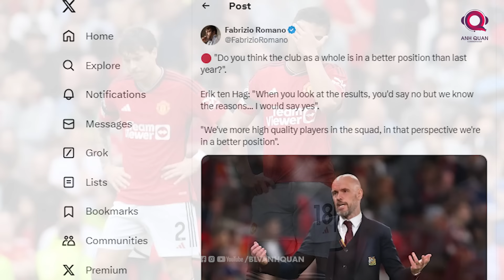TIN BÓNG ĐÁ 20/5: MAN CITY VÔ ĐỊCH EPL, ARSENAL THẮNG KỊCH TÍNH, LIVERPOOL HẠ WOLVES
Manchester City đã giành chức vô địch giải ngoại hạng lần thứ 4 liên tiếp và  đây sẽ là tâm điểm bản tin ngày 20 tháng 5.Bên cạnh đó, nhiều cập nhật hấp dẫn cũng sẽ có mặt trong clip ngày hôm nay. Cảm ơn các bạn đã đến với kênh BLV ANh Quân News và hãy bắt đầu ngay bây giờ.